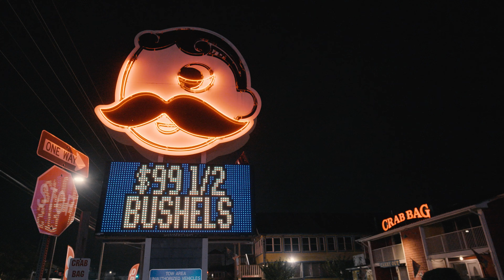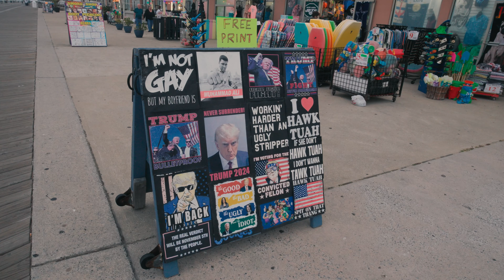The Exist Tour (East Coast) Diary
00:00 - 9/12 Middlesex, NJ (rehearsal day)
01:46 - 9/13 Manhattan (private show)
02:40 - 9/14 Brooklyn (Brooklyn Made)
03:29 - 9/15 Washington, D.C. (Atlantis)
05:12 - 9/16 D.C. to Ocean City, MD
07:31 - 9/17 Ocean City, MD
09:24 - 9/18 Philadelphia (Johnny Brenda's)
11:06 - 9/18 Cambridge, MA (The Sinclair)

filmed on Sony a6700 with Viltrox AF 13/1.4 E and iphone